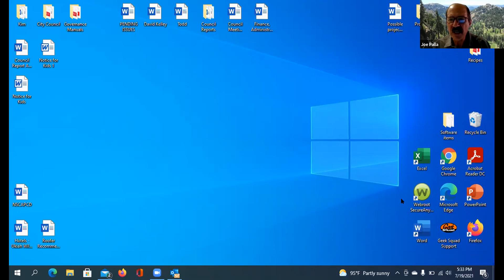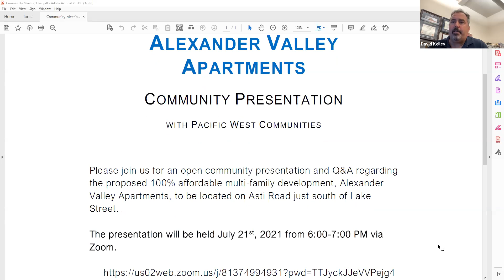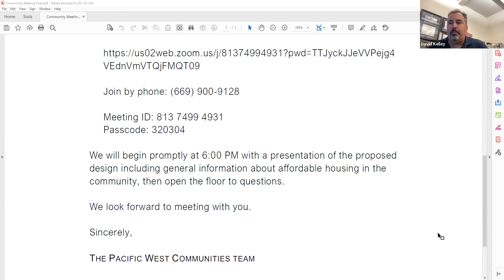Joint City of Cloverdale and Cloverdale Unified School District Subcommittee Meeting_07 -19-2021